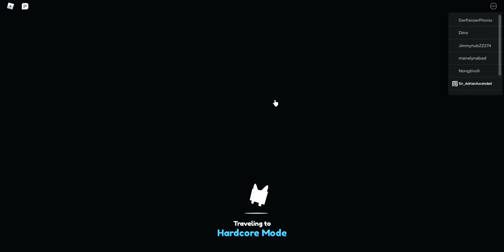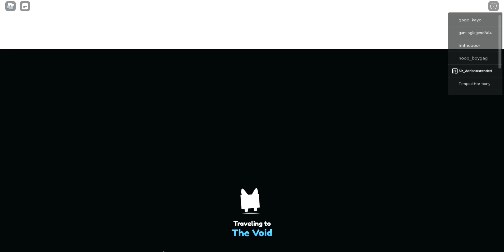More exploration of the Hardcore world